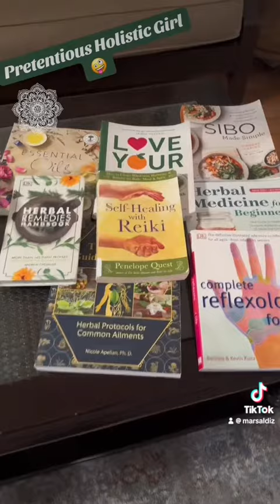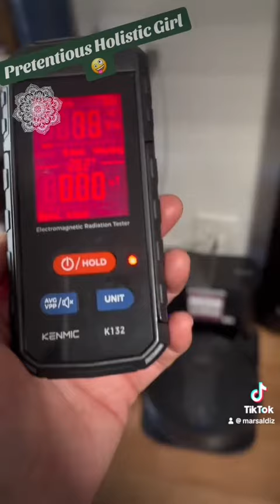The pretentiousness of pushing holistic agenda by some may come out as judgmental